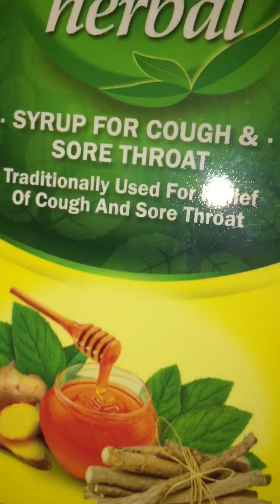Fish Soup 😋 for breakfast ,kakain muna ako bago ako iinom ng gamot ,may ubo ako ngayon